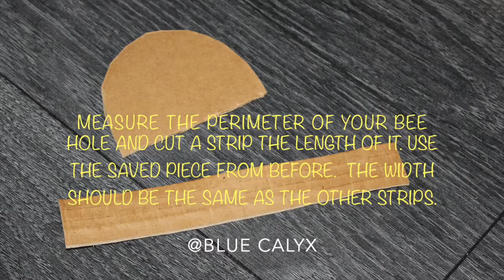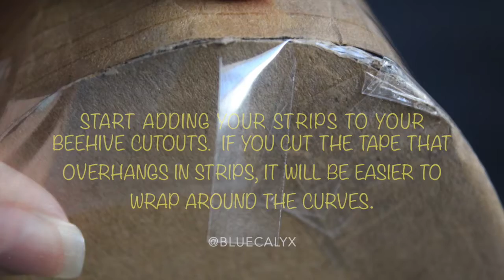How to make a Beehive Piñata Pictorial/Tutorial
Beehive Piñata pictorial

Tools Needed:
Cardboard
Streamers
Scissors
Pen/pencil
Glue (hot glue optional)
Tape
String
Ribbon
Ruler/measuring tape
Confetti
Binder clips (optional)
Velcro tabs
DIY bees for decorating your hive (optional)

Steps
1. Draw your hive onto your cardboard.
2. Using binder clips to hold two pieces of cardboard, cut two hive cutouts.
3. Separate the two cutouts and cut a bee hole on one of the cutouts.  Make sure to save the cutout piece for later use.
4. Measure the perimeter of your hive and cut strips to the width you want your piñata to be.  I cute mine at 2.5" wide.  The amount of strips will depend on how long your strips are and the perimeter of your hive.
5. Starting with the bee hole, measure the perimeter and cut a strip the same width as the other strips and the length of the perimeter of your bee hole.
6. *TIP* if you roll or curl your strips before using them, it will make it a lot easier to wrap around the curved edges.
7. Continuing with the bee hole, tape the strip to what will be the inside of your piñata and attach the bee hole cutout from  previously step.
8. *TIP* if you cut the overhang tape itnto strips, it will be easier to wrap around curved edges.
9. Now using both beehive cutouts, continue attaching the strips until you have an assembled piñata.
10. poke two small holes on the top of your piñata and tie a string. This will be holding your piñata when it hangs.
11. Cut one or two openings on the bottom of your piñata and begin covering it with one layer of streamers.
12. Once covered, cut strips of streamers and make fringes.  This will be the final decorative layer.
13. Apply a line of glue and attach your fringed streamers.
14. Make sure you cover your tab openings and attach velcro tabs.  Make sure they align.
15. Cut a small slit on the tabs and cut a piece of ribbon for each tab.  Make sure you tie a knot on each end.
16. Slide the ribbon through the slit, making sure the knot is on the inside of the tab.  Attach it with glue. (I like using hot glue)
17. Once dry, add your confetti and add embellishments like bees buzzing around the hive and ENJOY!

Special thanks to Fenix Fox Photography for lending me their pictures and video.

A very special thank you to the momma to be Candy Ramirez, you can find her YouTube channel right

And than you Candy for allowing me to partake in baby A's amazing journey.

Thank you - Blue Calyx